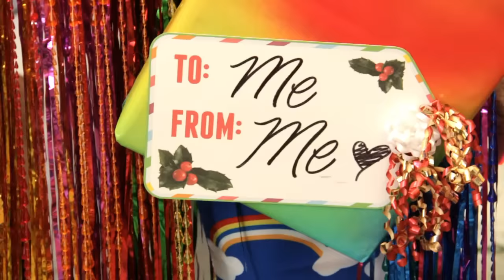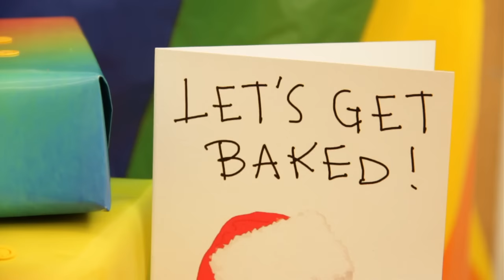BADDIE WINKLE Invadez Dolls Kill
America's dopest granny goes 0-88, real quick. Watch Baddie Winkle model at Dolls Kill HQ in San Francisco with special guest photographer The Cobra Snake.